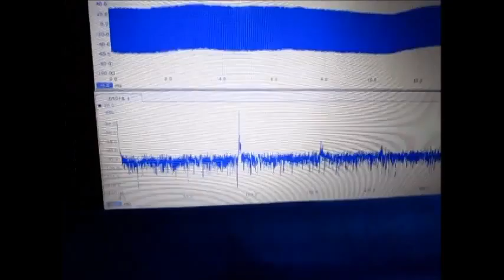ナノレベルの物質を超音波処理する技術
ナノテクノロジーとソノケミカル　nanotechnology

　超音波の制御技術を応用した、
ナノレベルの物質を
　加工（洗浄・表面処理・・）する技術を開発しました。

超音波テスターによる測定・解析技術を利用した
　キャビテーションの周波数と強さと
　音響流とのバランスを
　コントロールして超音波処理を行います。